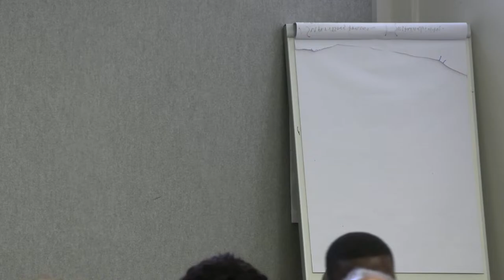13th Dullah Omar Memorial Lecture